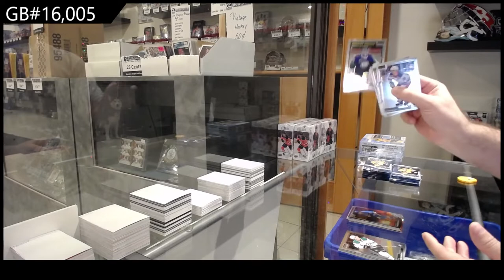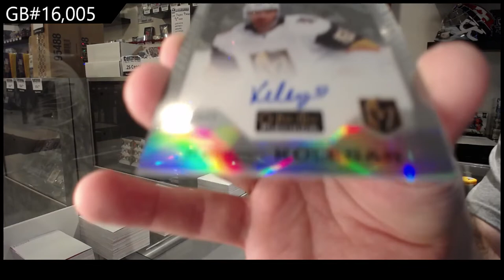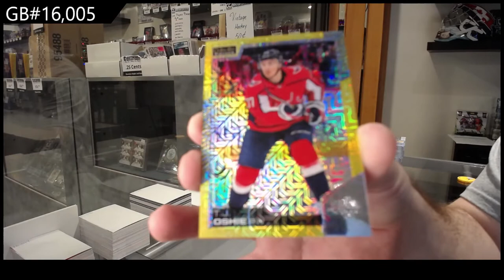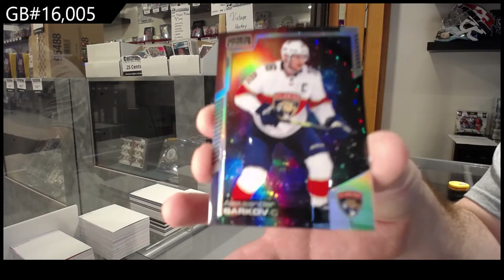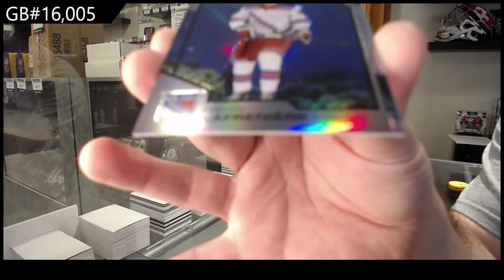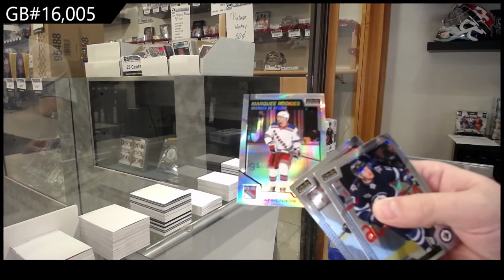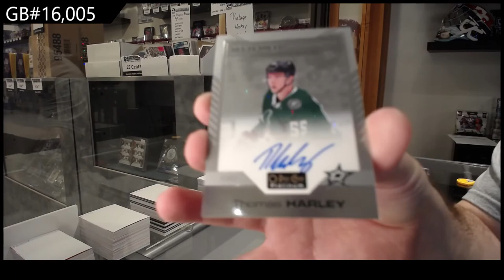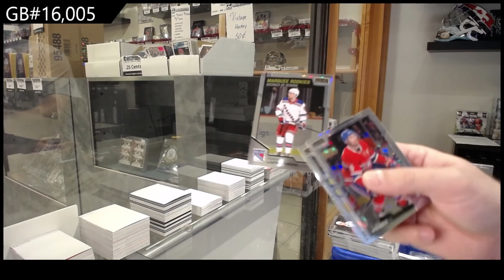20-21 Upper Deck OPC Platinum Hockey 3 Box Break - C&C GB #16,005